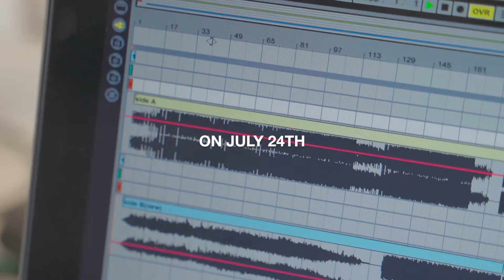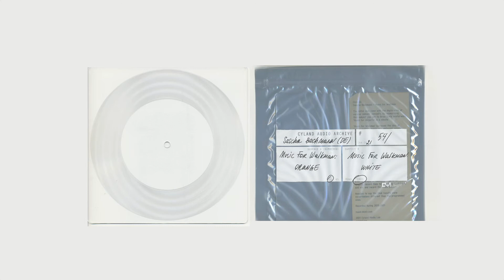HAND - MUSIC FOR WALKMAN (official Trailer 2021)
“Music for Walkman” borrowed the idea of having multiple loops with different sounds and various loop lengths running. In my case I wanted to try to catch a more lofi vibe and I was hoping some loops will disintegrate while they‘re playing. What’s so fascinating about this, is the permutation of each loop inside the respective pieces. You might tend to say there is no progress in the music but there is.

Listen close!